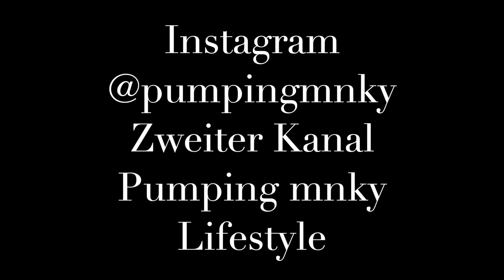TAKE ME OUT XXL🤫|AUF MEINE ART|PUMPING MNKY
Ich hoffe, dass das Video euch gefallen hat. Falls euch das Video gefallen hat, hinterlässt einen Like und einen Abo da🥰 Und falls ihr nichts mehr verpassen wollt, aktiviert die Glocke 🔔 Family Friendly

Musik Skenny Beat